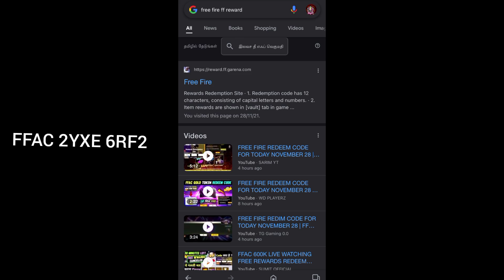💥 7th Elite Emote Redeem Code Claim 400k & 600k Watching Same Code // FreeFire